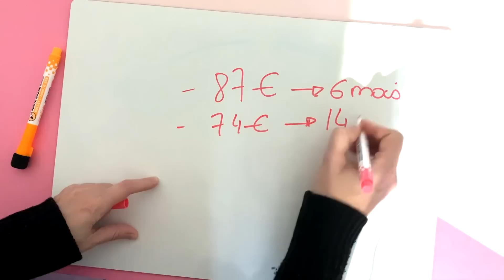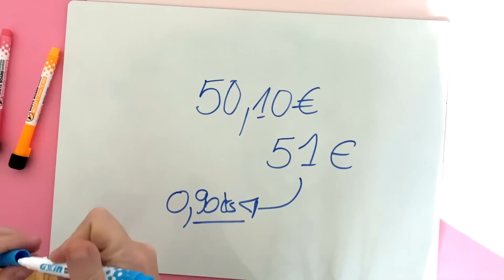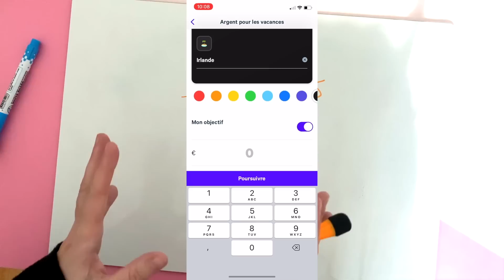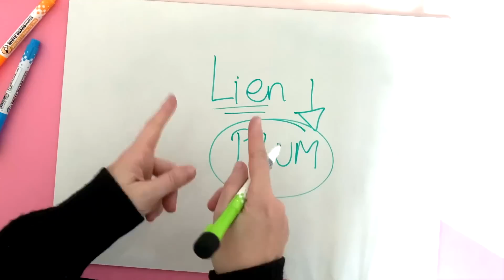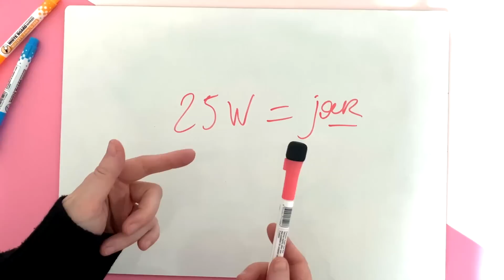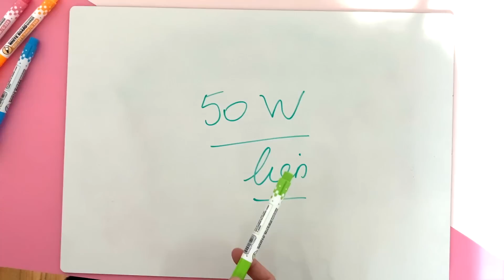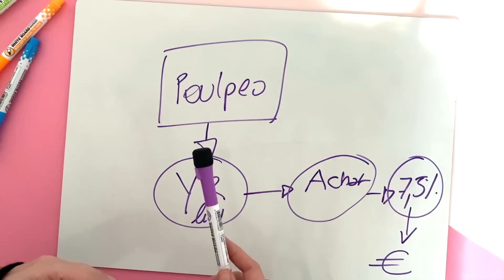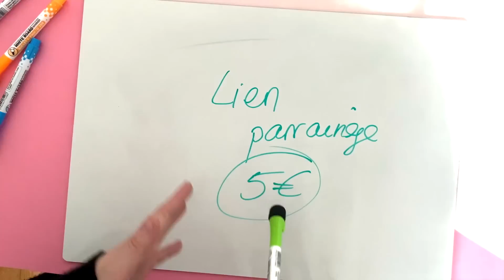175€ MIS DE CÔTÉ SANS Y PENSER GRÂCE À CES 3 APPLICATIONS : VOICI MA STRATÉGIE | LOUISE BUDGETS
🔽 LES OFFRES DE CETTE VIDÉO 🔽

💸 Mon lien PLUM pour télécharger l’app gratuite et participer au concours des 100€

💸 Mon lien Poulpeo pour démarrer le cashback et être crédité de 5€ automatiquement

💸 Mon code parrainage WEWARD, l’application qui vous paie pour marcher - gagnez 50 wards de ma part en téléchargeant l'app, puis en créant votre compte et en rentrant ce code de parrainage dans vos paramètres : N9XC-TfUx7

🔽 TOUS MES OUTILS EN LIGNE 🔽

🎁 Mes outils budgétaires fait maison sont disponibles dans ma boutique ETSY à -50% avec le code Youtube ou directement sur ce lien

💸 Les services d'Origame sont désormais fermés.

Mon matériel pour mes classeurs budgets et pour ma chaîne Youtube